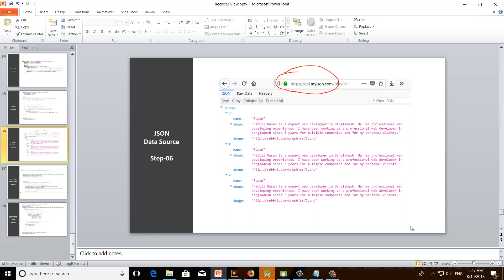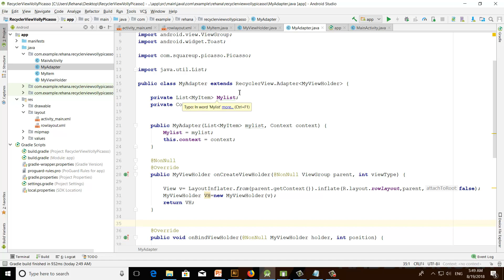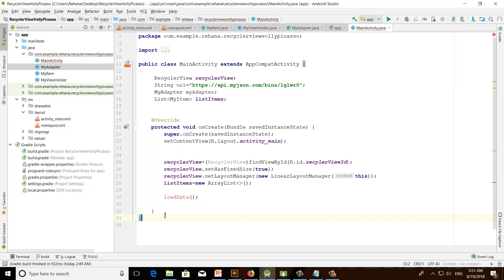Android RecyclerView Volley Tutorial | Class 34.13 Step-07 Find And Set RecyclerView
Android App Development Bangla Tutorial By Rabbil Hasan Rupom. This Android Bangla Tutorial Series will cover lessons for beginner to advance. This Bangla Android Programing video tutorial mainly cover Android RecyclerView Volley Tutorial

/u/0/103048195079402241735